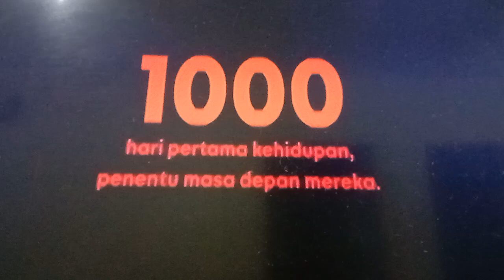Train To Busan TV9 Intro